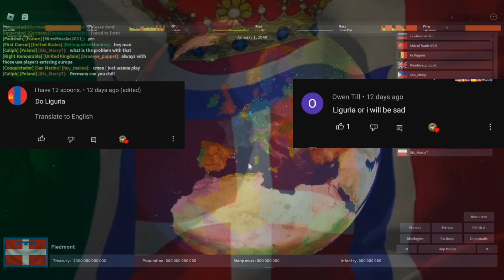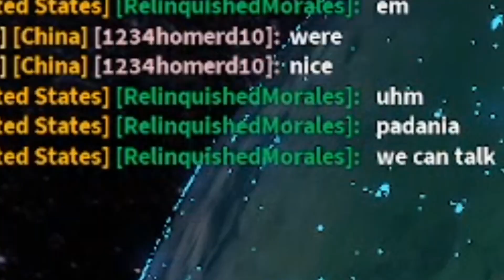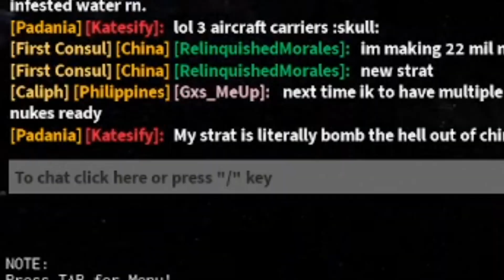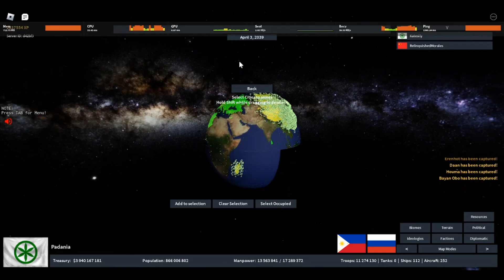Piedmont reunifies Italy under one banner and conquers superpowers in Rise of Nations.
I'm currently sick while I edited and uploaded this so I feel terrible... I tried my best.

Roblox Username: Katesify
Discord Username: Katesify#9784

All the music used in the video is not mine and if there are any problems concerning it I can change the video regarding it.